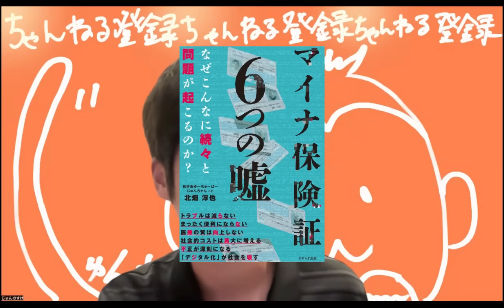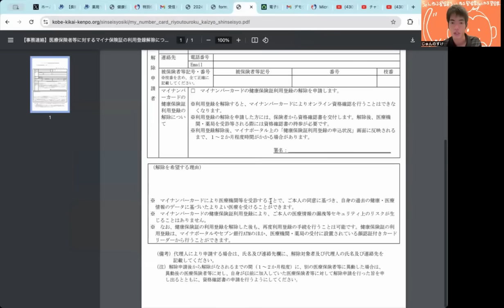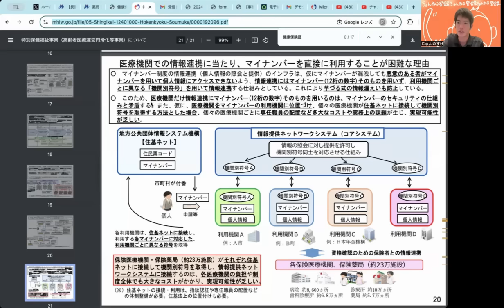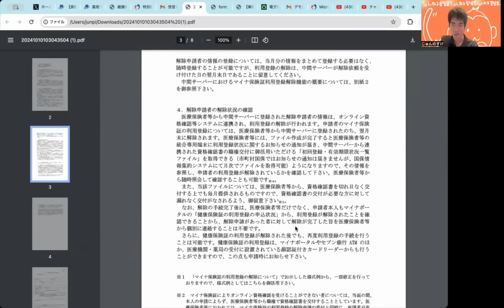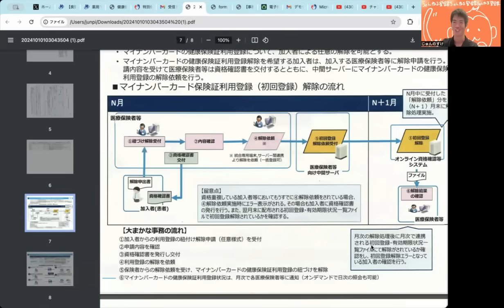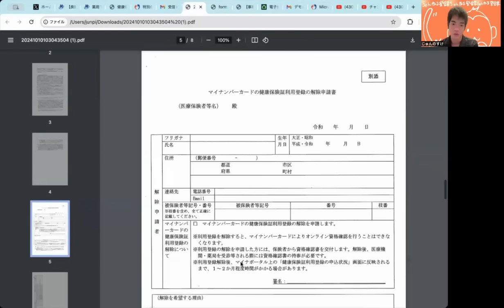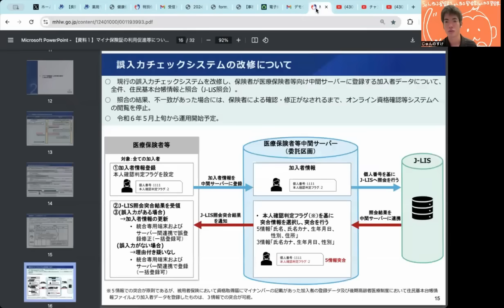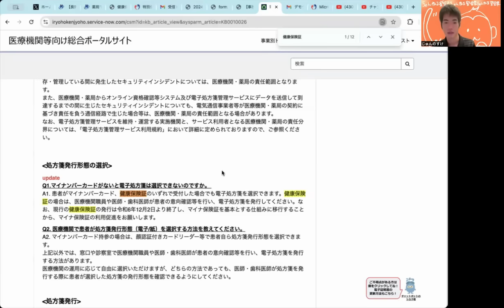マイナ保険証登録解除方法がいよいよ公開！〜河野太郎に民意を示そう〜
本を出します。
マイナ保険証についての情報提供はこちらからお願いします。
次回のポリス読書会◆11月2日（土）19:00　課題図書：ダーヴィッド・ヴァン・レイブルック著 『選挙制を疑う』
書籍はこちら。